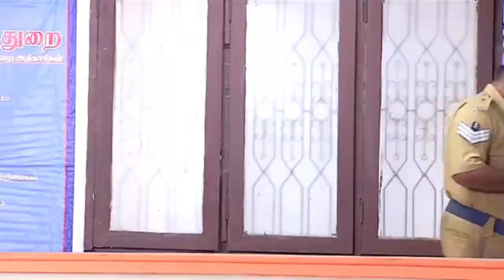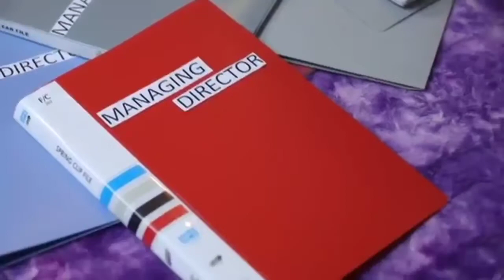CHANDRALEKHA Serial Episode 1331 part 1 I shwetha I dhanesh I nagashri I Arun I shyam I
Watch today's Episode of chandralekha serial :

this video tells about the chandralekha serial episode :1333(part 1)

watch the today's chandralekha serial episode in chandralekha serial fans club YouTube channel

Director - Nandhakumar
Camera man - Prakesh
Dilaoges - Selvam
Lyricist - V Sarvana Raja
Editor - S A Ramesh Kumar